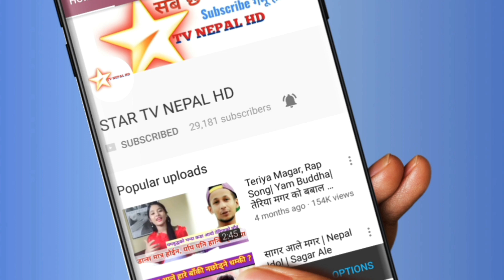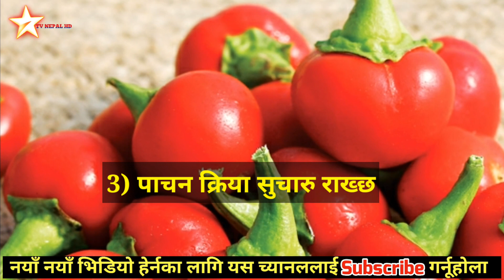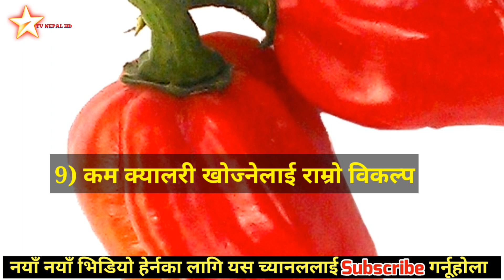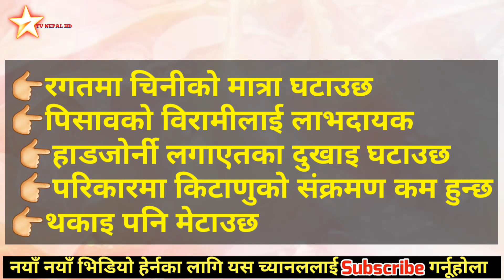अकबरे खुर्सानी बारे नयाँ तथ्य बहिरियो ! Red Savina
अकबरे खुर्सानी स्वास्थ्यका लागि अत्यान्तै महत्वपूर्ण मानिएको छ। अकवरे खुर्सानी खानुका फाइदाहरू भिडियो मा प्रस्तुत गरिएको छ ।